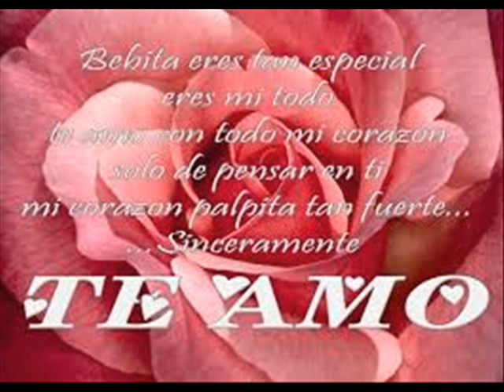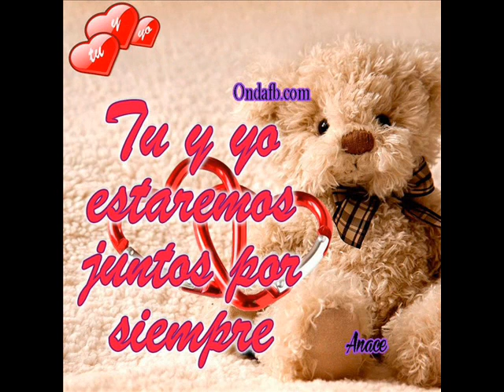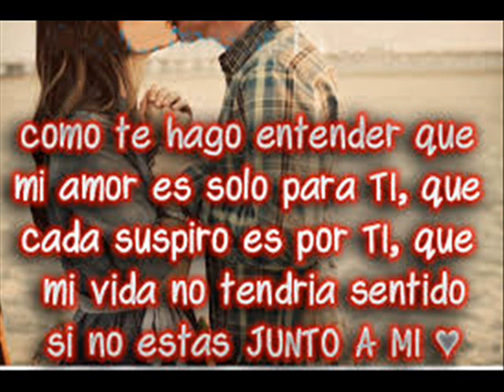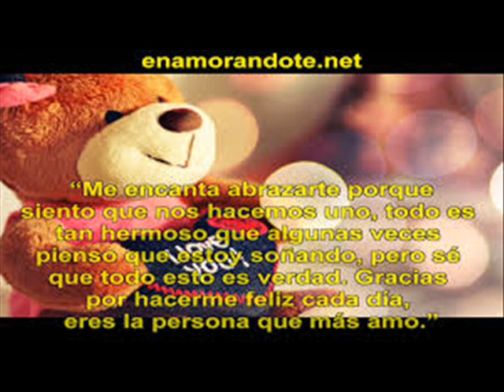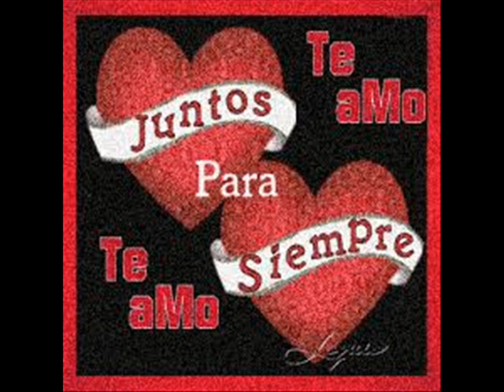JHON XAVIER CEDEÑO VELEZ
TE QUIERO MUCHO MI GATIKA HERMOXA..